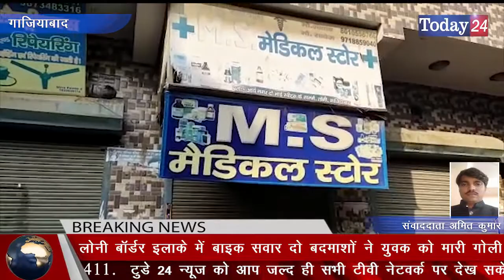लोनी बॉर्डर इलाके में बाइक सवार दो बदमाशों ने युवक को मारी गोली | Today24